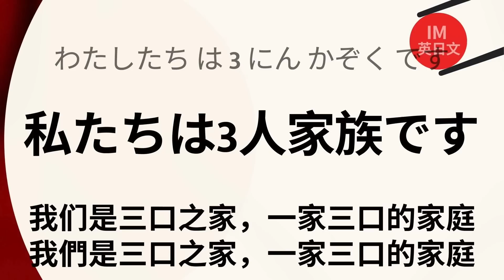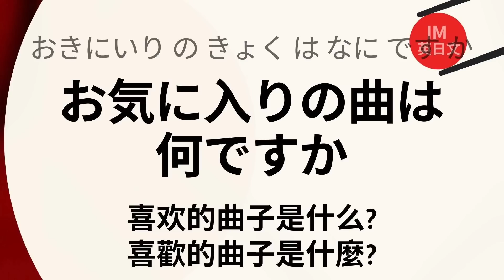與日本人聊生活：句句重要的日文超全短句 : 日文聽力練習